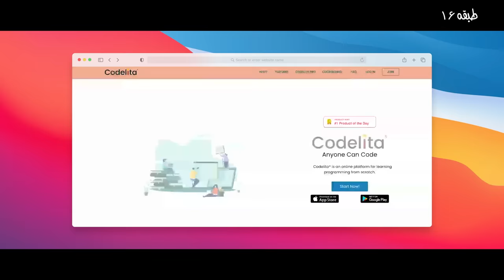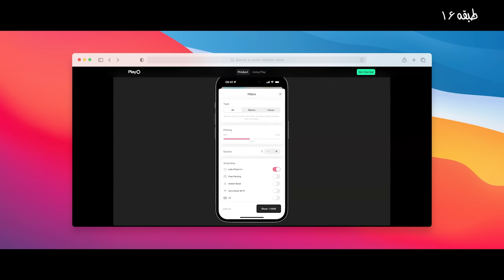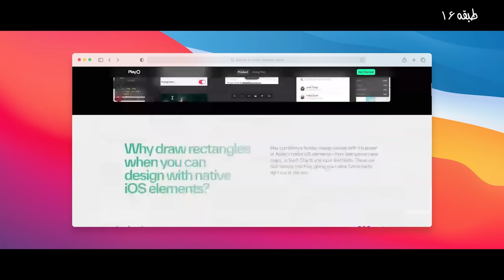EP 116 - آیا یادگیری برنامه‌نویسی در عصر هوش مصنوعی هنوز اهمیت دارد؟ - آیدین (لوکوموتیو)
من و آیدین (لوکوموتیو) برای دومین بار در پادکست به گفتگو نشستیم.

آیدین درباره تجربیاتش از طراحی اپلیکیشن جدید خود که برای آموزش برنامه‌نویسی روی گوشی‌های موبایل است و اخیراً در پروداکت هانت رونمایی شده، به اشتراک گذاشت. همچنین، در گفتگویی با آیدین، در مورد اینکه چرا یادگیری برنامه‌نویسی هنوز اهمیت دارد وقتی که هوش مصنوعی به مرحله‌ای رسیده که خودش می‌تواند برنامه‌هایی بسازد، بحث کردیم.

Aideen shared his experiences in designing his new app, which focuses on teaching programming on mobile phones and was recently launched on Product Hunt. Additionally, in a discussion with Aideen, we debated why learning programming is still important when artificial intelligence has reached a stage where it can create programs on its own

لوکوموتیو
آیدین نصیری‌شرق